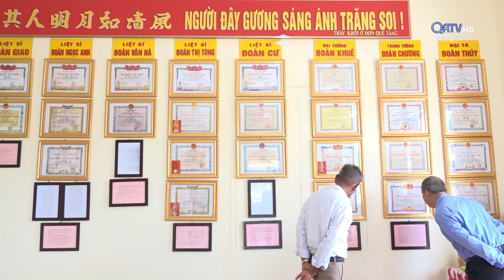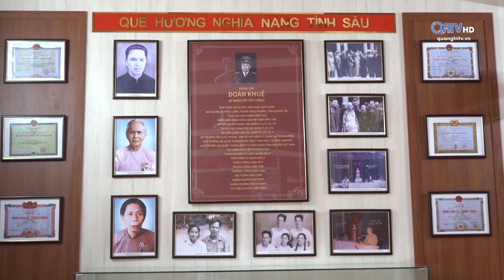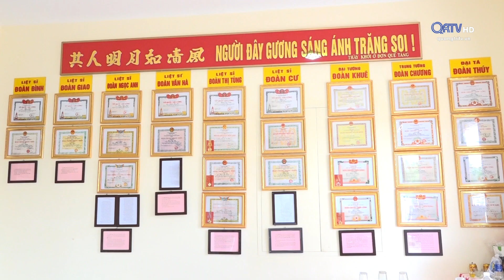Truyền thống cách mạng gia đình Đại tướng Đoàn Khuê | Truyền Hình Quảng Trị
Truyền thống cách mạng gia đình Đại tướng Đoàn Khuê

Hiện nay, trong khuôn viên của gia đình Đại tướng Đoàn Khuê ở thôn 1, xã Triệu Lăng, huyện Triệu Phong, ngoài ngôi nhà lưu niệm của Đại tướng được Bộ Quốc Phòng xây dựng khang trang chuẩn bị khánh thành đúng dịp kỷ niệm 100 năm ngày sinh của Đại tướng, còn có ngôi nhà lưu niệm truyền thống của gia đình. Đây là chính là nơi lưu giữ những kỷ vật, tư liệu quan trọng về gia đình của Đại tướng, cũng như cuộc đời của Đại tướng Đoàn Khuê.